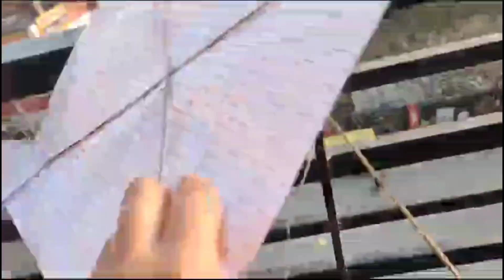पतंग उड़ाई आज